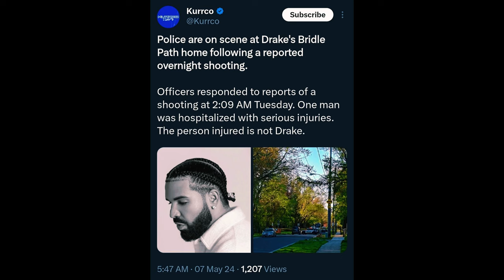Shocking Incident at Drake's Mansion: Toronto Bridle Path Shooting Uncovered!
In this video, we dive deep into the Toronto Bridle Path incident where a shooting occurred near Drake's mansion. Discover the implications of this event on celebrity security and the ongoing feud between Drake and Kendrick Lamar. The Toronto Bridle Path incident not only raises questions about celebrity security but also throws Drake’s ongoing feud with Kendrick Lamar into the spotlight. Understand the full scope of what such incidents mean for those living under the constant gaze of the public and media.